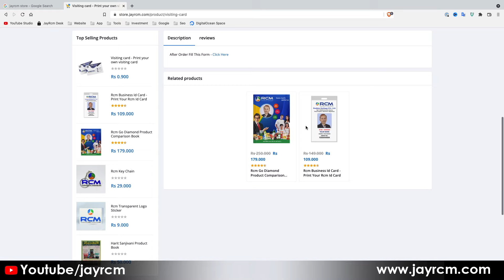Rcm Vyomini Moringa Cream Benefits - Moringa | Rcm Business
About This This :
Redefine your beauty with skin-loving ingredient. Moringa. It absorbs quickly, radiance of the skin, blur blemishes which gives noticeably healthy skin & improves the appearance.

About
JayRcm is a Rcm Business Education YouTube Channel, where you will find Rcm Business related video in Hindi, New Video is Posted Regularly :)

Note:All content used is copyright to JayRcm, Use or commercial display or editing of the content without proper Authorisation is not allowed.

Rcm Business invites you to where every one help each other so that together we can bring people closer. You will be surprised to know about a business which can be done solely by brotherhood and that is Rcm Business. No capital, shop, staff, experience is required to do this business. There is no risk, no foundations of time, and can utilize the spare time and in a short period one can achieve so much, which is difficult to achieve even in years of full-time job. Rcm Business a consumer takes decisions to buy products not due to big advertisement.

0:59 Vyomini Moringa Cream
1:33 Rcm Moringa Cream Weight
1:50 Rcm Vyomini Moringa Cream Ingredient
2:55 Rcm Vyomini Moringa Cream Benefits
6:38 Rcm Vyomini Moringa Cream Result
7:14 How to use Rcm Vyomini Moringa Cream